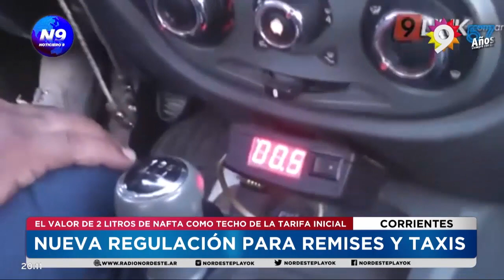NUEVA REGULACIÓN PARA REMISES Y TAXIS - NOTICIERO 9 -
EL VALOR DE 2 LITROS DE NAFTA COMO TECHO DE LA TARIFA INICIAL
El Concejo Deliberante de la ciudad de Corrientes concretó este jueves su decimosexta sesión ordinaria, en la cual se aprobó la modificación de los artículos N°44 y N°52 de la Ordenanza N°7320 que regula el Sistema Privado de Transporte de Pasajeros (brindado por remises, taxis y vehículos de plataformas digitales).Los cambios en el artículo 44 establecen que "los vehículos afectados al servicio de transporte tendrán que contar con la correspondiente habilitación y para ello deberán: ser automóviles tipo sedán, categoría particular, modelo de no más de trece años de antigüedad, capacidad máxima para seis plazas, contar con un mínimo de cuatro puertas de acceso y capacidad de carga total hasta quinientos. En tanto otra modificación está vinculado al mecanismo de establecimiento de tarifas, determinando que la tarifa del primer kilómetro recorrido será fijada en un monto que no supere el precio de hasta 2l de nafta de mayor valor en el mercado local
NOTA:YAMANDÚ BARRIOS-CONCEJAL